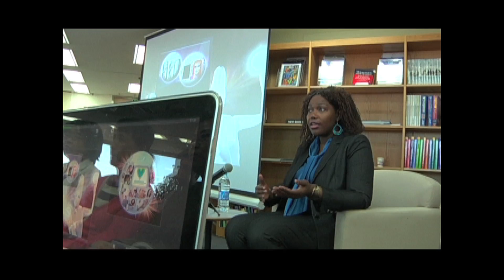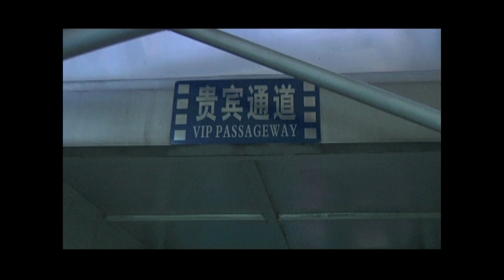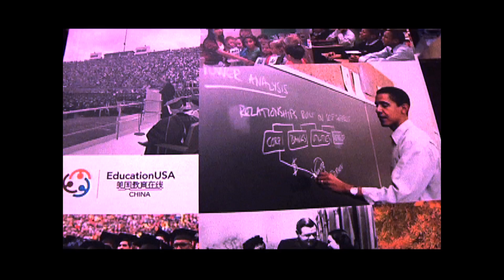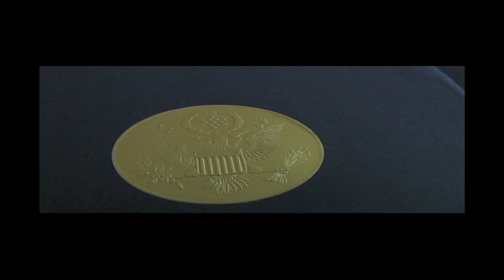The New Dream - Forty Years After Nixon US Speaker Mary Spio in China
US Speaker Mary Spio visits China on a 7 Day tour to inspire the next generation of innovators. A great insider view to fascinating people and places as she speaks through China, and interviews various companies as well. Including Tencent Dachu (3rd most valuable internet in the world, after Google and Amazon according to Bloomberg.